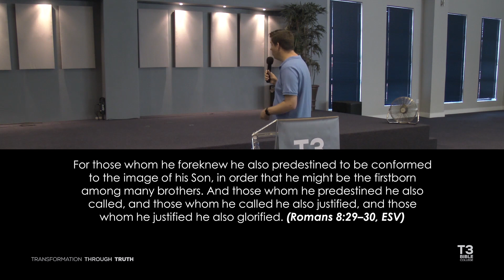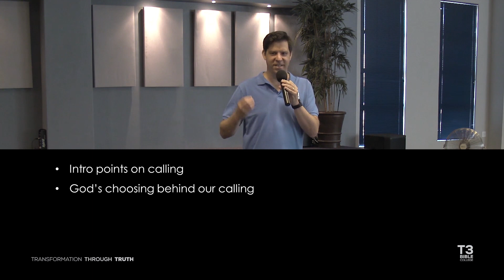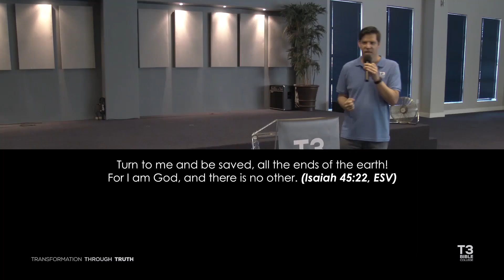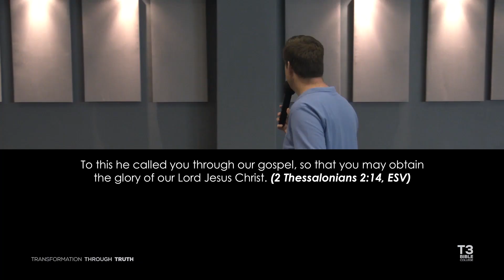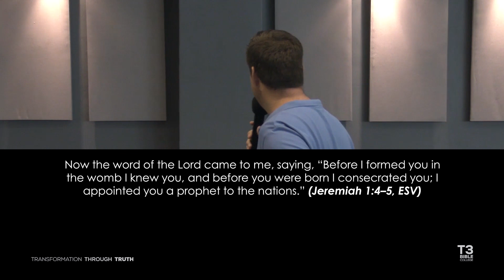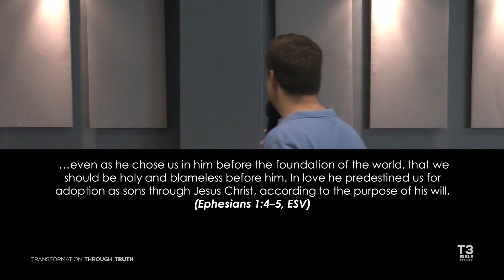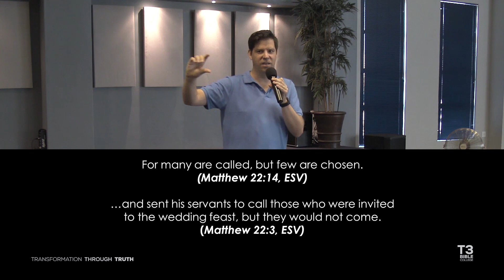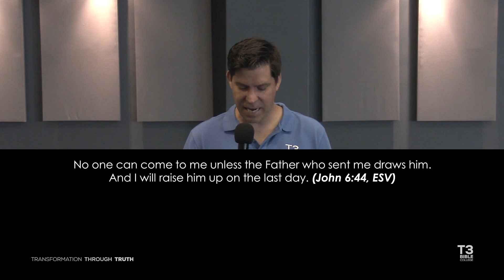10 The Order of Salvation Introduction | T3 Course 5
In this course, the focus is on the theme of Salvation. The Doctrine of Salvation is explained and applied by looking at Scripture primarily. The focus is also on the atonement and various pictures God gives us to understand the work of the Cross, especially as it relates to His love, and how His love relates to suffering and sickness. Time will be spent working through God’s ‘process’ or ‘order of Salvation’ as theologians call it, in saving people. This includes coming to know God through initial conviction of sin and calling, to receiving glorified bodies when Christ returns.

COURSE 5 – COMING TO KNOW GOD

01 Introducing the Doctrine of Salvation Part 1
02 Introducing the Doctrine of Salvation Part 2
03 Salvation Through The Cross
04 Redemption
05 Reconciliation
06 Knowing God Through The Cross
07 God's Authority Over Evil
08 God's Authority Over Suffering
09 Calvinism vs Arminianism
10 The Order of Salvation Introduction
11 Conversion & Repentance
12 Faith
13 Regeneration
14 Justification
15 Sanctification
16 Perseverance

About the T3 Bible Programme:
The T3 Bible Programme consists of 8 Courses with each course made up of Modules. The course work can either be covered with live presentations from pastors/teachers, or the available filmed recordings. The pace at which the course work is covered is based on the organiser's preference. The course work is taught generally in the filmed teachings and does not necessarily unpack the course notes in a systematic manner. It is recommended students read the notes on their own, before or after sessions, and spend time reflecting and interacting with the notes. Each course is a stand-alone course and it is not necessary to have attended prior courses or to complete the entire T3 Programme in order.

You can access the full T3 Bible Programme and notes